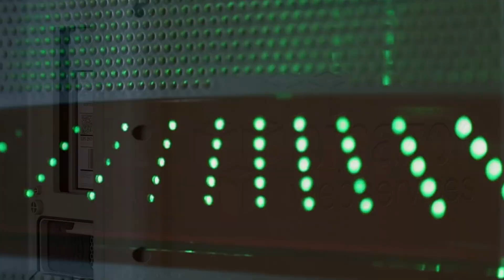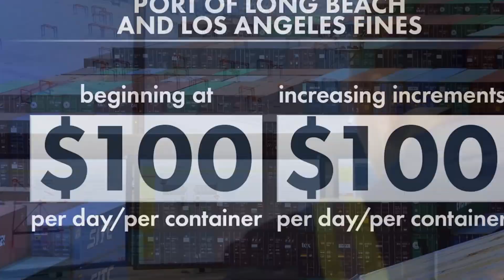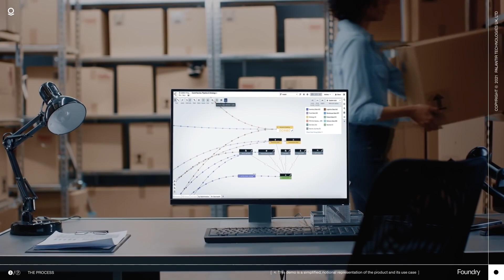Palantir's Partnership With AWS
Palantir have been working with Amazon Web Services to  build a comprehensive solution like no other!